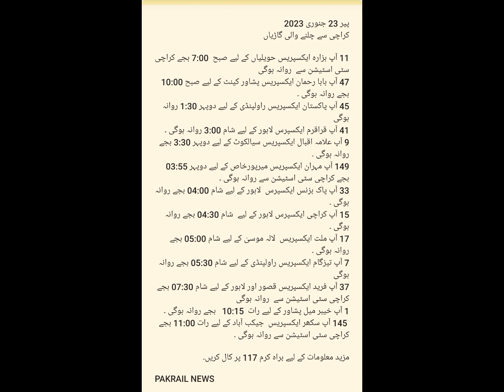Expected Trains Departure Timing from Karachi on Monday 23rd January 2023 | Pakrail News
پیر 23 جنوری 2023 کراچی سے ٹرینوں کی روانگی کا متوقع وقت